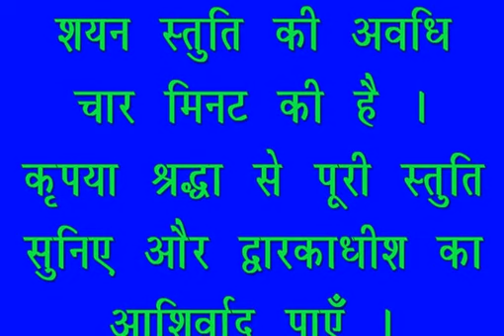शयन स्तुति : Shayan Stuti : Shree Dwarkadhish Temple : श्री द्वारकाधीश मंदिर : (14/10/2022)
लाइव दर्शन : शयन स्तुति : श्री द्वारकाधीश मंदिर : १४ अक्तूबर, २०२२ (शुक्रवार) : द्वारका (गुजरात)